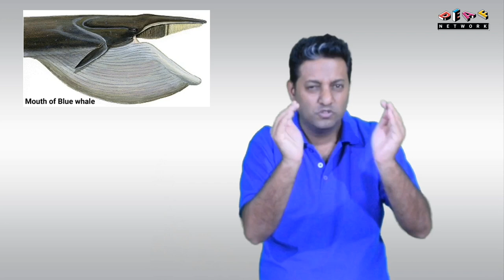Deaf Wisdom Episode 18 "Whale"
Whales are a widely distributed and diverse group of aquatic marine mammals. Whales, dolphins and porpoises belong to the same family.

Whales are fully aquatic, open ocean creatures, and feed, mate, give birth, suckle and raise their young at sea. Whales range in size from the 2.6 metres (8.5 ft) and 135 kilograms (298 lb) dwarf sperm whale to the 29.9 metres (98 ft) and 190 metric tons (210 short tons) blue whale, which is the largest known creature that has ever lived. The sperm whale is the largest toothed predator on earth. Baleen whales have no teeth; instead they have plates of baleen, a fringe-like structure used to expel water while retaining the krill and plankton which they feed on. Toothed whales, on the other hand, have conical teeth adapted to catching fish or squid. Sperm whales, are well adapted for diving to great depths to catch squid and other favoured prey.

Whales evolved from land-living mammals. As such, whales must breathe air regularly, although they can remain submerged under water for long periods of time. Some species such as the sperm whale are able to stay submerged for as much as 90 minutes.They have blowholes located on top of their heads, through which air is taken in and expelled. They are warm-blooded, and have a layer of fat, or blubber, under the skin. With streamlined fusiform bodies and two limbs that are modified into flippers, whales can travel at up to 20 knots, though they are not as flexible or agile as seals. Males typically mate with multiple females every year, but females only mate every two to three years. Calves are typically born in the spring and summer months and females bear all the responsibility for raising them. Mothers of some species fast and nurse their young for one to two years.